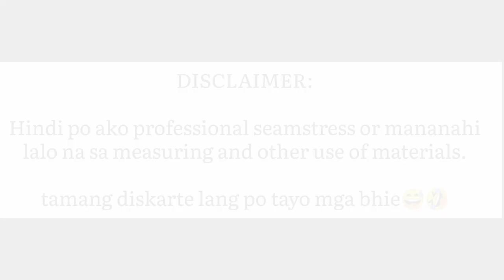I tried Lisa's costume in "ICE CREAM" mv.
HI GUYS✨💚

In this video, i tr try ko gayahin ang costume ni Lisa Manoban of Blackpink sa new release nilang music video which is ICE CREAM. i hope that you enjoy and like this video. let's get it!

Materials:
fabric
scissor
tailors chalk
strap
o ring
ruler
tape measure